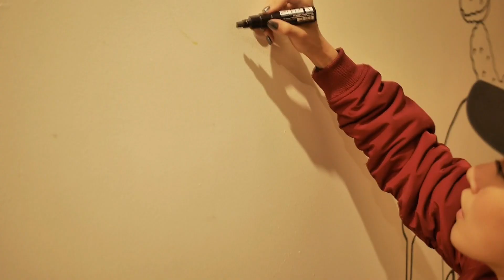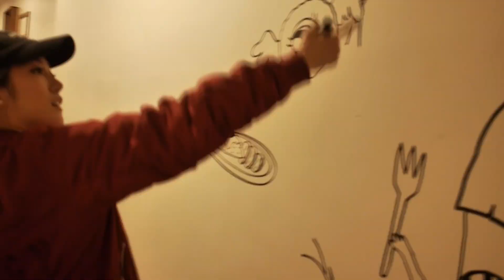ANO x BEHIND THE SCENE @t EAST's PAINTING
Behind the scene of ANO wall painting at @t East Thai restaurant in Melbourne. It always so good to be back in town. Hope you all enjoy my VDO.

BTW I miss Aum and Allan Much xxx ( My camera man)